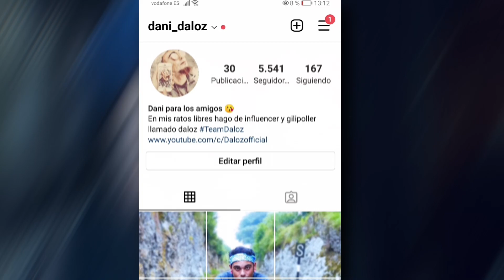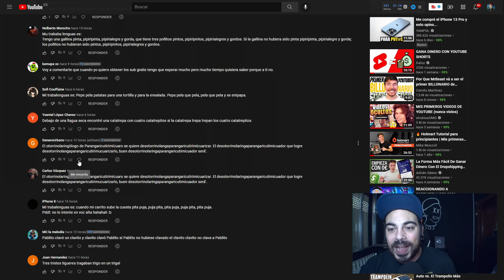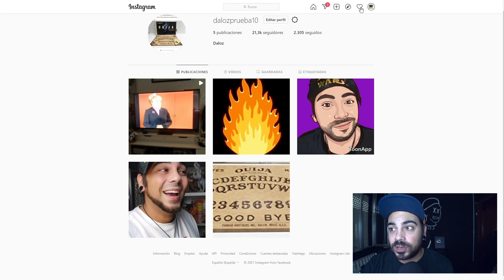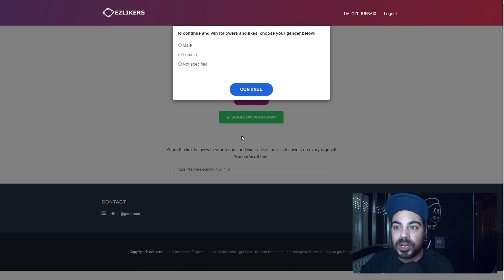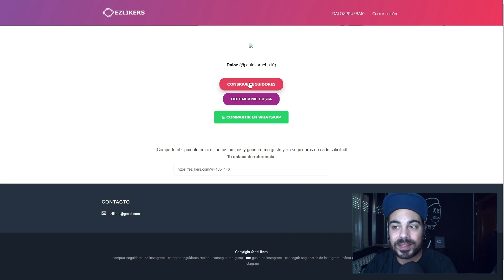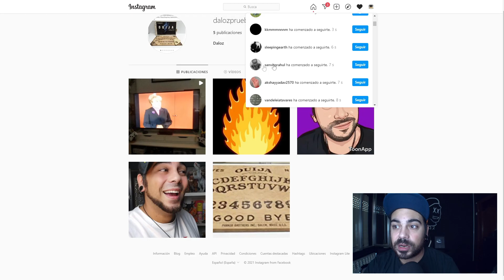¿NO CRECES EN INSTAGRAM Usa esta web que te dará +1.500 seguidores 100% REALES